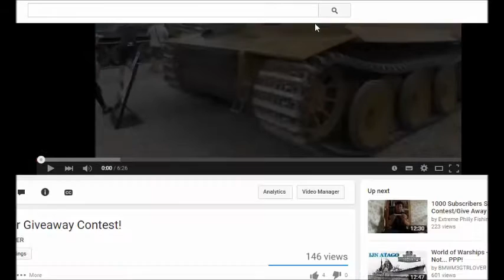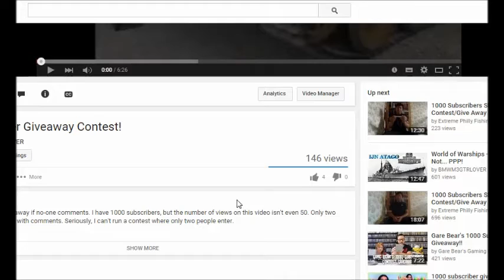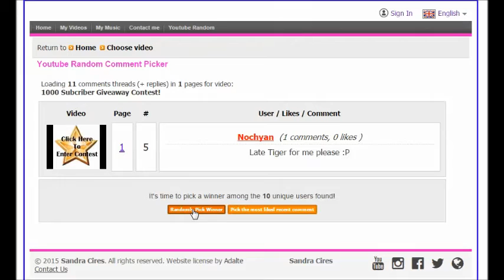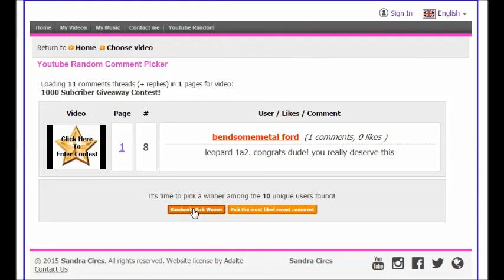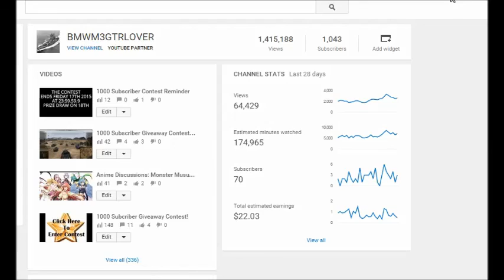Contest WINNERS!!!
Today, two lucky people will be walking home with:

A leopard 1A2

and

One of two Tiger 1 models.